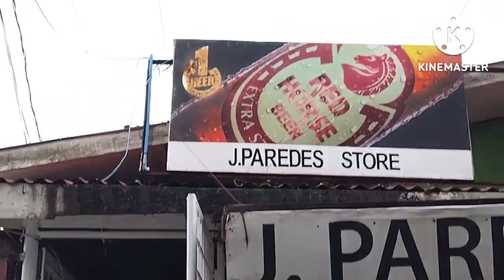E.P 3 START A NEW BUSINESS | Inaanay Ang bubong! 3rd & 4th Day of Cleaning | Magkano Ang Magagastos